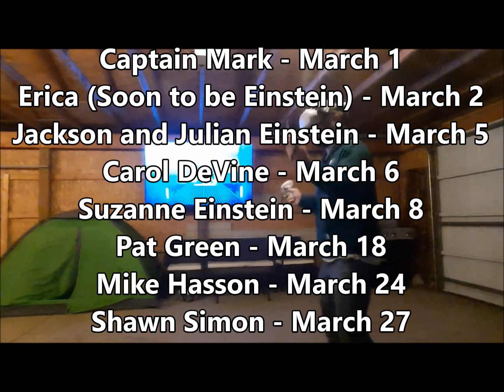CRACKERBOX PALACE - George Harrison Cover by Captain Mark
Here's a Happy Birthday to ME video covering one of my favorite George Harrison songs. The song was recorded at the House of Rock and videotaped in Wenonah, NJ. All instruments and vocals performed by Capt. Mark  Hope you enjoy!!